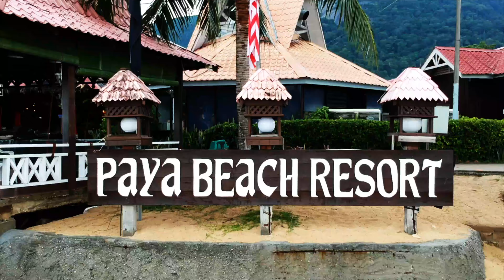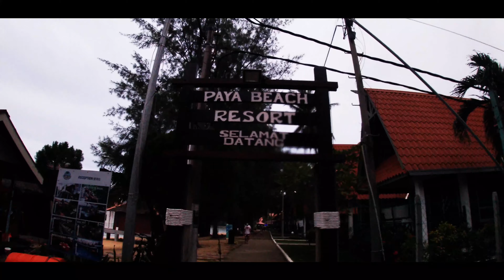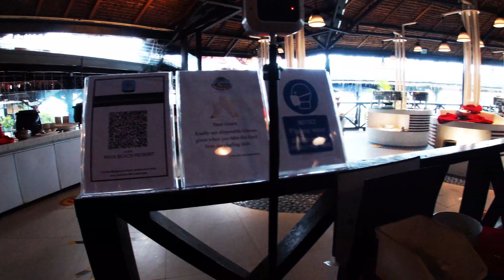Visiting Tioman Island! | Paya Beach | Vlog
Tioman Island, famous for its clear waters and coral reefs, is great for snorkeling, diving, or just relaxing on the yellow sandy beach.

It is around 2-3 hours from Johor Bahru and 1.5 hours ferry ride to Tioman Island. Be careful not to book your holiday during the monsoon season (Oct-Mar) but booking near the start or end of the season can be cheaper and fewer tourists may be on the island, but do expect some rainy weather.

100% of the video was shot by me, using a GoPro Hero 7 and DJI Spark drone. If you wish to use any of the footage in this video for your project, please email me: , and I will send you the footage of your choice, raw or edited at your request.